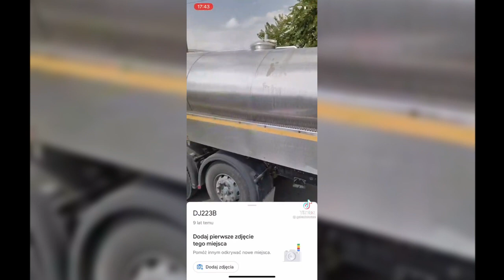śmieszne filmiki, funny, tiktok, 2022, hd, kompilacja